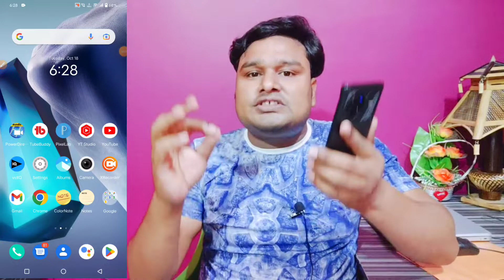Kids Channel kaise banaye | Kids Channel Idea | Kids channel earning | @meena kids tv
kids channel kaise banaye
a for apple b for ball c for cat channel kaise banaye
kids channel earning
kids channel idea
kids channel idea 2022
kids channel videos kaise banaye